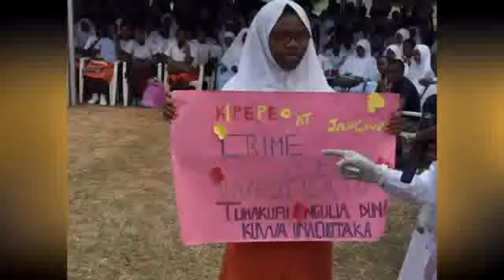DOGO JANJA Perfomance Jangwani Secondary. Kipepeo Tour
Wanafunzi wa JANGWANI wakiburudishwa na DOGO JANJA